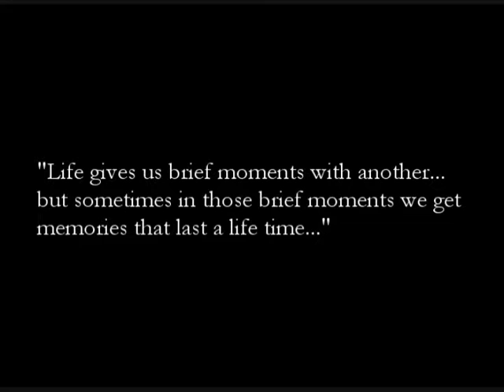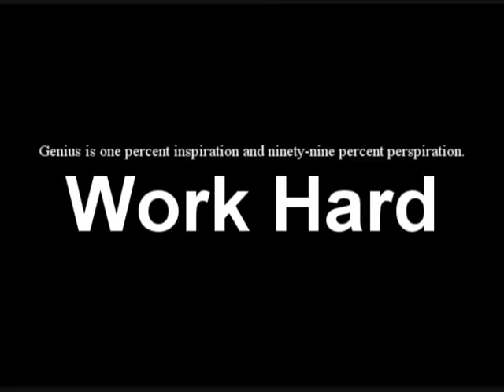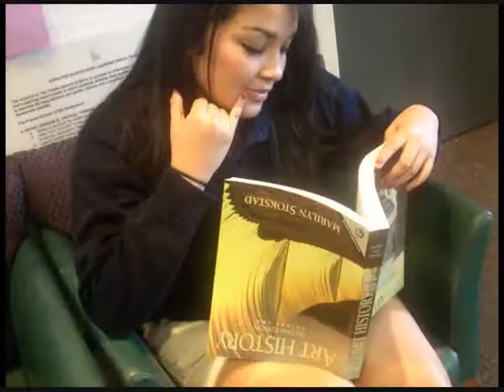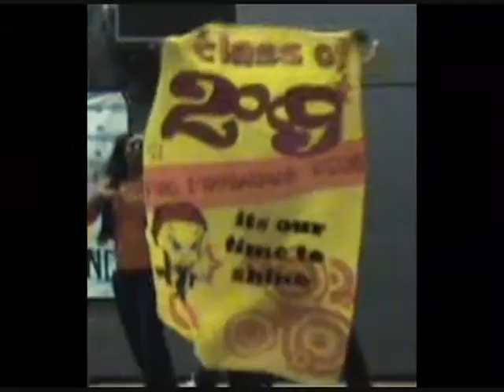SENIOR VIDEO 2009